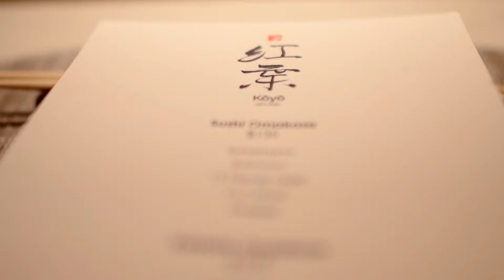Koyo Restaurant - Best Sushi Omakase in Astoria, Queens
In the summer of August 2018, the team of Gaijin decided to refine  a modern omakase establishment with a new brand, Koyo located in Astoria.

Koyo has a strong focus on seasonality and uses ingredients at its peak during that season to create a Kaiseki inspired multi-sensory dining experience.